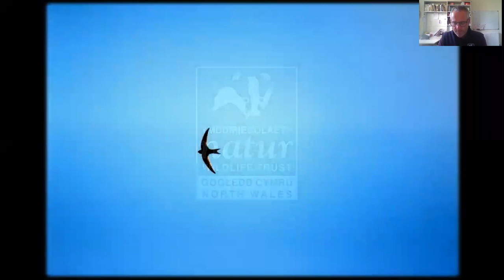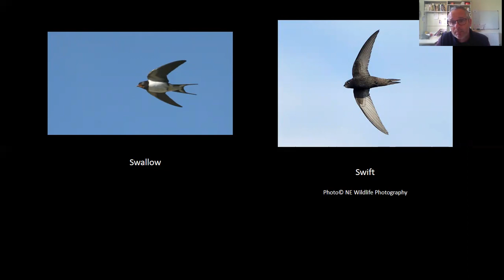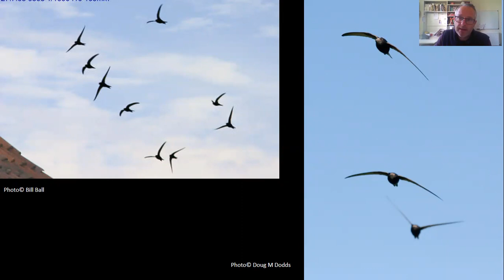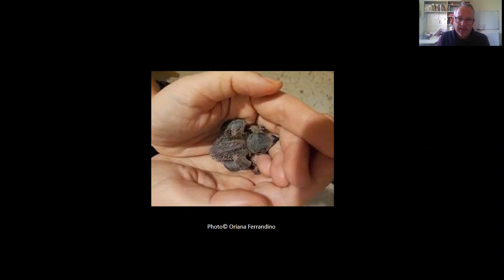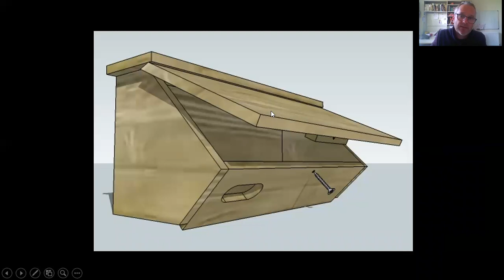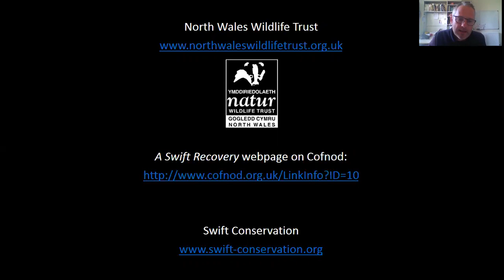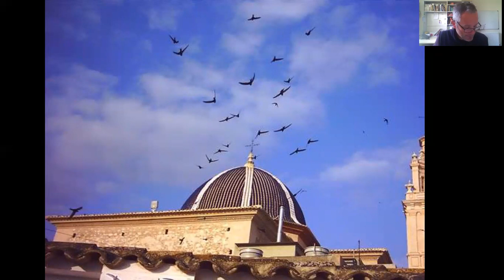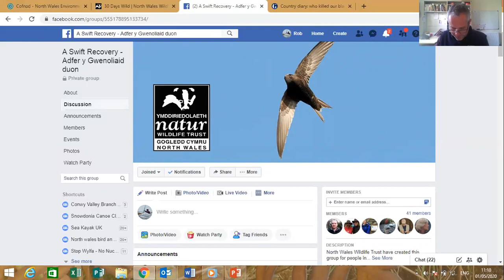Save our swifts!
A short presentation about the challenges facing swifts and what you can do to help them by Rob Booth, Reserve Officer for North Wales Wildlife Trust.